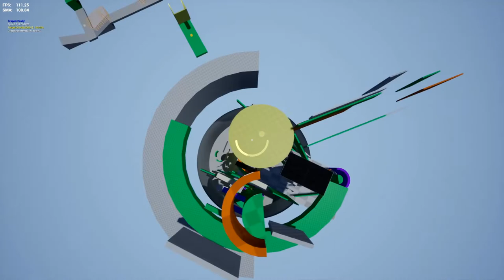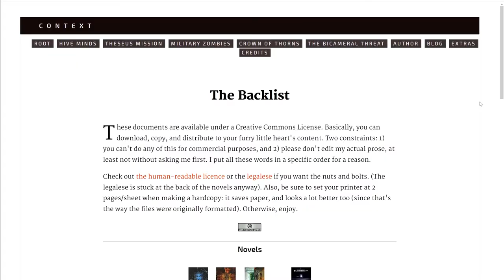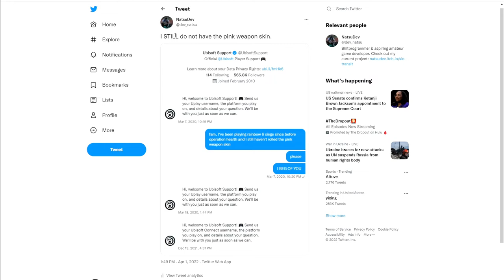Inspirations & Vision | Sic Transit Devlog (but not really)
I go over why I'm making a game with NO COMBAT (at least the player won't fight), about being a glorified mailman that can run on walls.  If you wanted fighting: sorry--this won't be for you )^: I want to be upfront about what will and won't be in the game.  And, yes, I did include photos of bread at the end this time!

Mirror's Edge 2 pales in comparison to the original.  I suggest you get the FIRST game, it's much better.

There's ALL KINDS of GAMES, cheeky deckbuilders to pokemon-likes, check em out and play em!

Still tending the Titanfall flame?  Play Titanfall2 with Northstar
Folio's Society Edition of Gene Wolfe's The Book of the New Sun
Sam Weber's Post about doing artwork for Gene Wolfe's The Book of the New Sun